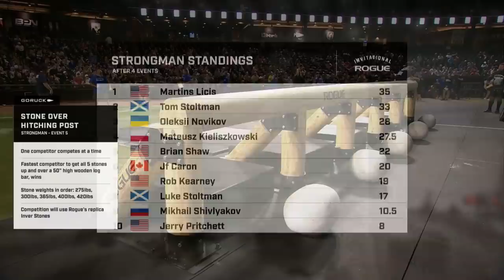2021 Rogue Invitational - Strongman Event 5 - Stones Over Hitching Post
Complete coverage of Event 5 of the inaugural Strongman competition at the 2021 Rogue Invitational, from Dell Diamond in Round Rock, Texas (Saturday, October 30). The Stones Over the Hitching Post is the final test of the weekend, as former "World's Strongest Man" Martins Licis tries to maintain his narrow lead over current "World's Strongest Man" Tom Stoltman in an epic end to a great competition. Rogue's replica Inver Stones add extra authenticity to one of Strongman's most legendary challenges, as competitors are tasked with lifting five stones (of ascending weight from 275 LBS up to 420 LBS) over a 50" high log bar. Fastest time wins. And the Dragon roars.

Details of the Event:
One competitor competes at a time
Fastest competitor to get all 5 stones up and over a 50" high wooden log bar, wins
Stone weights in order: 275 LBS, 300 LBS, 365 LBS, 400 LBS, 420 LBS

You can follow more of the 2021 Rogue Invitational, including live streams, leaderboards, and full workout schedules